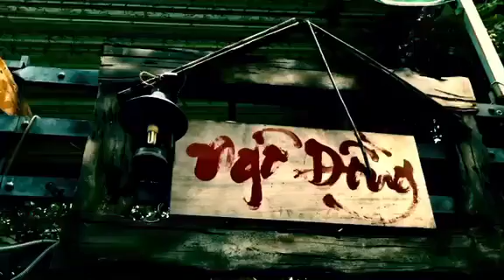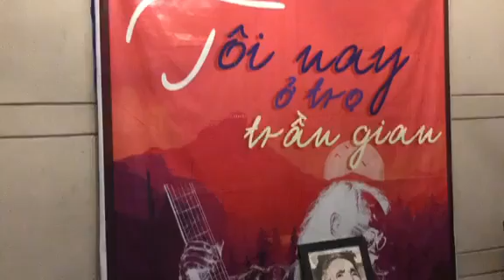cafê Ngô Đồng cám ơn Anh trai Thành Phương luôn là niềm động lực để Cafê Ngô Đồng được Vững bước